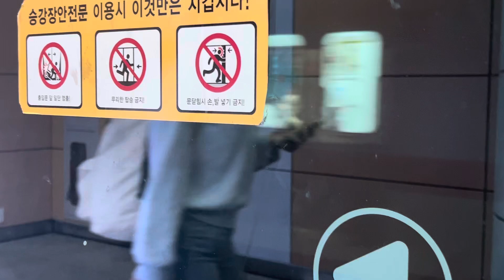부산1호선 다대포해수욕장행 편성불명 열차 서면역 발차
신차입니다. 타고싶었는데 하도 안와서 건너편에 있는거 찍었습니다.